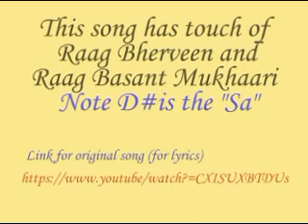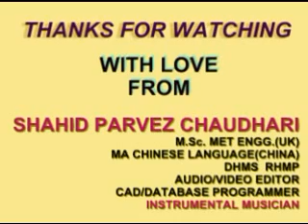ABHI TO MA'N JAWAAN HOON INSTRUMENTAL BY SHAHID PARVEZ CH